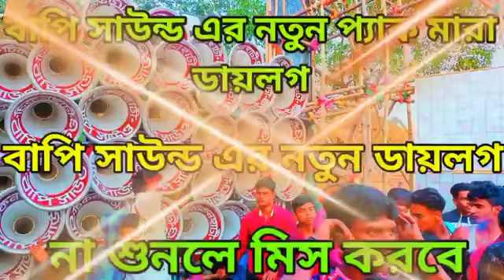🎯বাপি সাউন্ড🎯নিউ ডায়লগ সং/Bapi Sound Dialogue Song💥Dek Bass Song🎧bapisound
🎯বাপি সাউন্ড🎯নিউ ডায়লগ সং/Bapi Sound Dialogue Song💥Dek Bass Song🎧bapisound dialogue